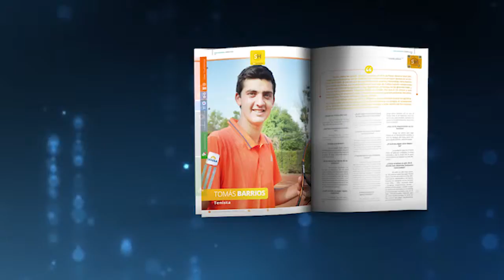TRAILER NOS MAGAZINE 165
Avance de contenidos de edición 165 de NOS Magazine Ñuble